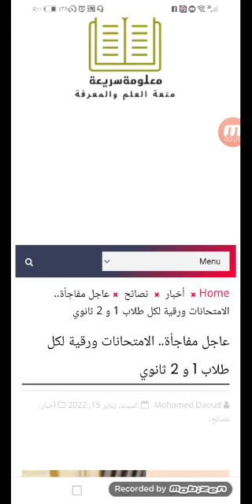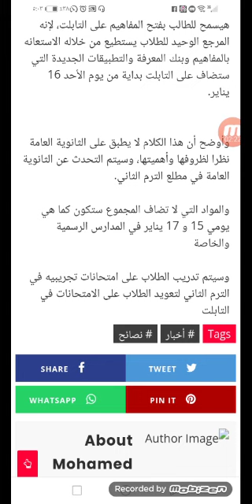مفاجأة الامتحانات ورقية لطلاب 1 و 2 ثانوي والوزير يعلن كيفية النجاح في الترم الأول ؟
جميع امتحانات أولى وتانيه ثانوي ورقية ولا توجد امتحان على التابلت، جميع الأمتحانات ورقية || رسالة هامة بخصوص امتحانات الترم الاول لطلاب الصفين الاول والثاني الثانوي
امتحانات الصفين الاول والثانى الثانوى,امتحانات تانية ثانوي ترم اول2022
تابلت اولي ثانوي
موعد استلام التابلت
تابلت الثانوية العامة
امتحانات اولي ثانوي ترم اول2022
امتحانات تانية ثانوي ترم اول2022
جدول امتحاتات اولي ثانوي2022
امتحانات الصف الاول الثانوي ترم اول2022
موعد امتحانات تانية ثانوي
جدول اولي ثانوي2022
جدول امتحان اولي ثانوي ترم اول2022
امتحان 1ث